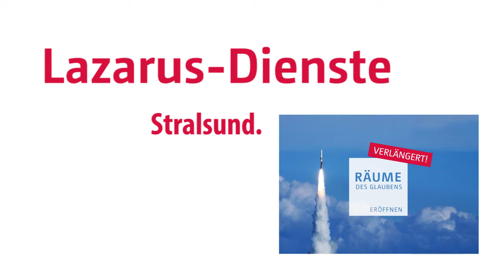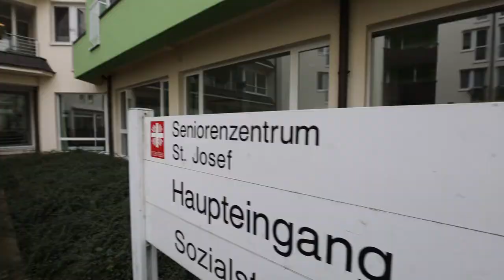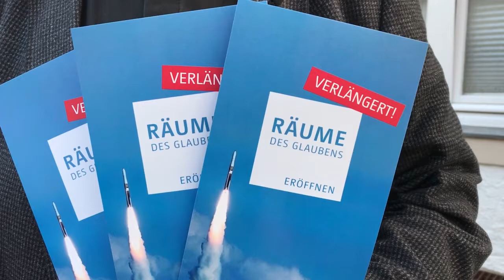"Räume des Glaubens eröffnen" - Förderung innovativer Projekte verlängert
Vor zwei Jahren hat das Bonifatiuswerk das bundesweite Förderprogramm "Räume des Glaubens eröffnen" in Kooperation mit der global tätigen Wohltätigkeitsorganisation Porticus und dem Zentrum für angewandte Pastoralforschung (zap) gestartet. Seitdem wurden über 20 Projekte gefördert, die auf innovative und kreative Weise Zugänge zu den Inhalten des Glaubens gestalten und vermitteln. Das auf drei Jahre angelegte Programm wird jetzt bis März 2023 verlängert.
Die Lazarus-Dienste in Stralsund sind so ein gefördertes Projekt. Wenn schwierige Lebenslagen zu meistern sind, dann stehen rund 80 Ehrenamtliche stehen Menschen in Not unabhängig von ihrer Konfession zur Seite.